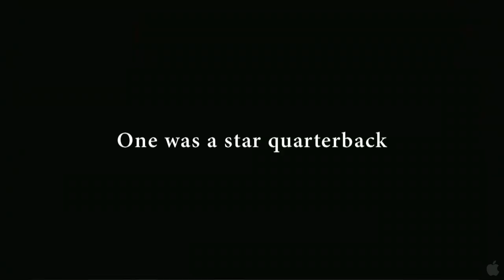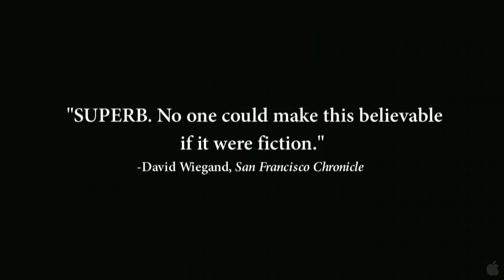Prodigal Sons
Returning home to a small town in Montana for her high school reunion, filmmaker Kimberly Reed hopes for reconciliation with her long—estranged adopted brother, Marc. But along the way she uncovers stunning revelations, including his blood relationship with Orson Welles and Rita Hayworth, intense sibling rivalries and unforeseeable twists of plot and gender that forces them to face challenges no one could imagine. Winner of Thessaloniki Documentary Film Festival’s FIPRESCI prize, Best of the Fest Audience Award at the 2008 Palm Springs International Film Festival and Special Jury Prizes for Bravery in Filmmaking at the Florida and Nashville Film Festivals, Prodigal Sons is a raw and provocative examination of one family’s struggle to come to terms with its past and present.